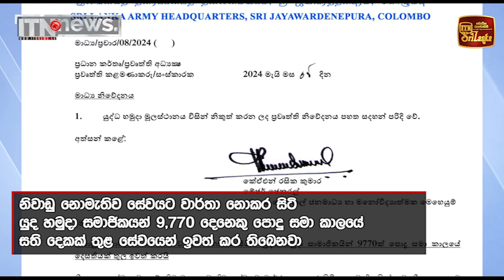හමුදාව හැර ගිය 9,770කට පොදු සමාව